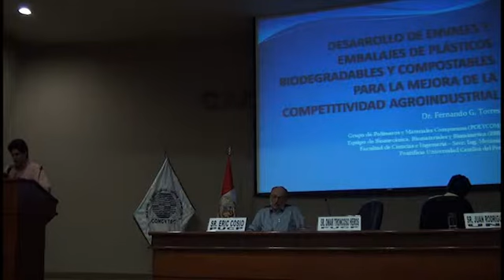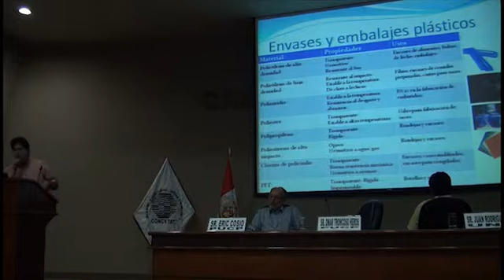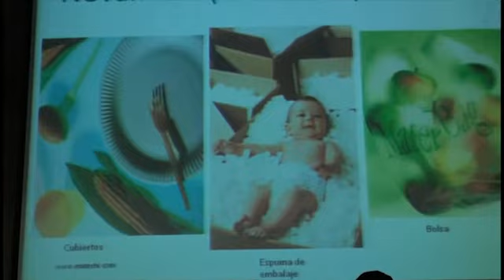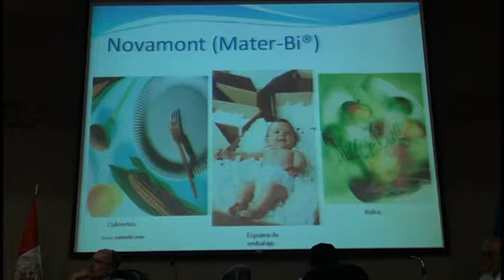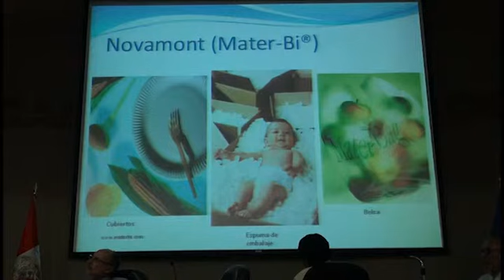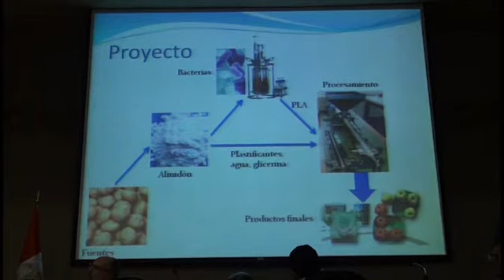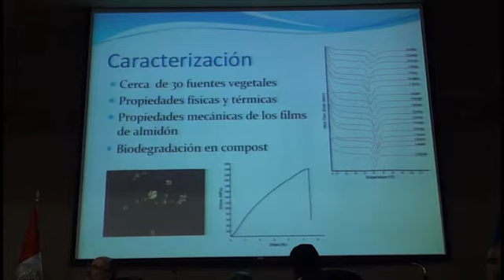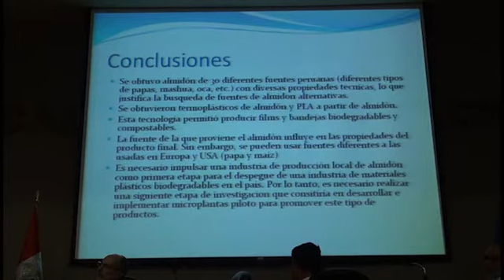Envases y embalajes de plásticos biodegradables y compostables ... Omar Troncoso (PUC)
Primer Encuentro  de Proyectos Exitosos  Universitarios
Vínculo Universidad - Empresa
Organizan CEPLAN, CONCYTEC, CCL e InterCyT
29 de marzo 2012
Desarrollo de envases y embalajes de plásticos biodegradables y compostables ...
Omar Troncoso (PUCP)